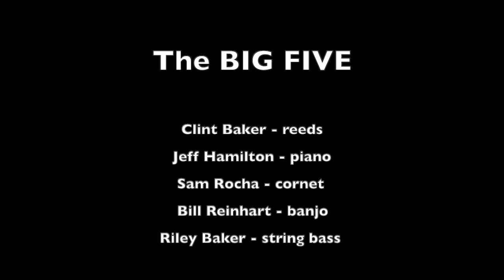The BIG FIVE Live! "Blue Skies"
The song, "Blue Skies" was composed in 1926 as a last-minute addition to the Rodgers and Hart musical Betsy. Although the show ran for only 39 performances, "Blue Skies" was an instant success, with audiences on opening night demanding 24 encores of the piece from star Belle Baker. During the final repetition, Ms. Baker forgot her lyrics, prompting Berlin to sing them from his seat in the front row.

In 1927, the music was published and Ben Selvin's recorded version was a hit. That same year, it became one of the first songs to be featured in a talkie, when Al Jolson performed it in The Jazz Singer. . A version was recorded by Benny Goodman and his Orchestra in 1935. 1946 was also a notable year for the song, with a Bing Crosby/Fred Astaire film taking its title along with two recorded versions by Count Basie and Benny Goodman reaching #8 and #9 on the pop charts, respectively. Bing Crosby and Danny Kaye performed the song in the 1954 film White Christmas. Willie Nelson's recording of "Blue Skies" was a #1 country music hit in 1978. It was a major western swing and country standard already in 1939, when it was performed by Moon Mullican. Thelonious Monk's 1947 composition "In Walked Bud" is based on the chord changes to "Blue Skies."

On May 27th 2021, The Big Five recorded ten video tunes at Sam Rocha's recording studio, "The Cubicle," in San Francisco, as the first live project since the Covid lock-down. We were all very happy for the live collaboration.

The BIG FIVE

Clint Baker - clarinet
Sam Rocha - cornet
Jeff Hamilton - piano
Bill Reinhart - banjo
Riley Baker - string bass